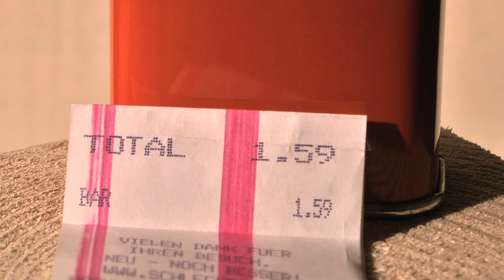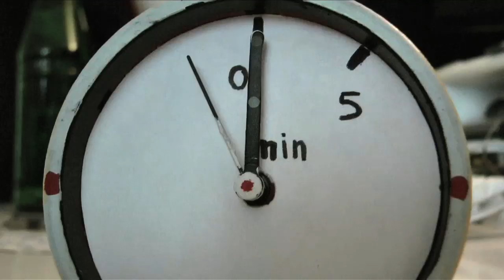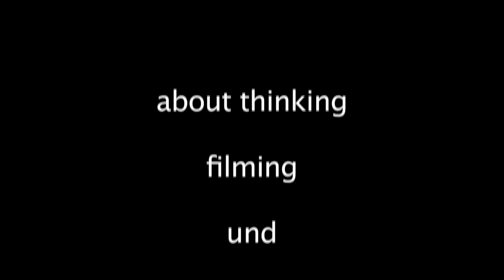SI BMX Werkstatt - Griffe montieren